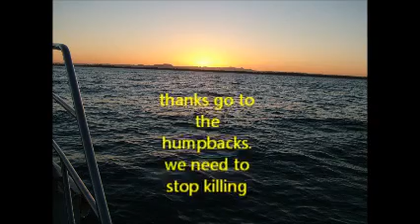craig humpbacks video.wmv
Cruise Adventures operates 4 quiet eco-friendly whale watching boats, taking only 12 passengers each for a fantastic interactive whale experience. This is a sample  video put together by Discovery skipper Craig Sargent showing some mind-blowing close encounters with adult humpbacks and a baby. Contact Cruise Adventures on 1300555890 for more info.